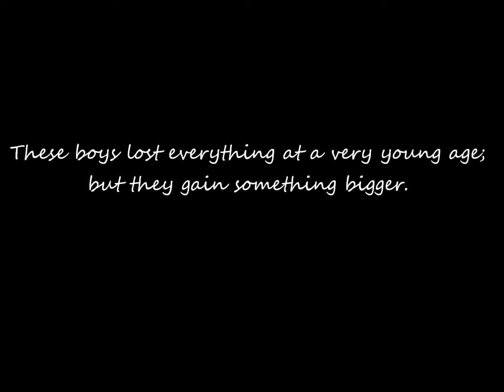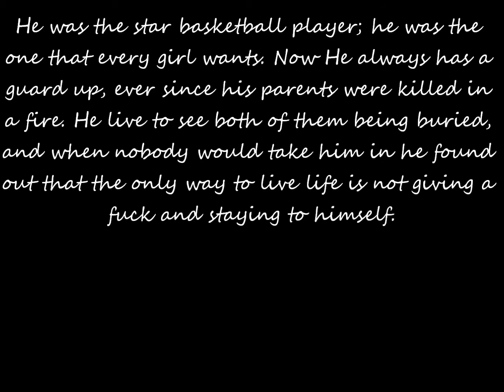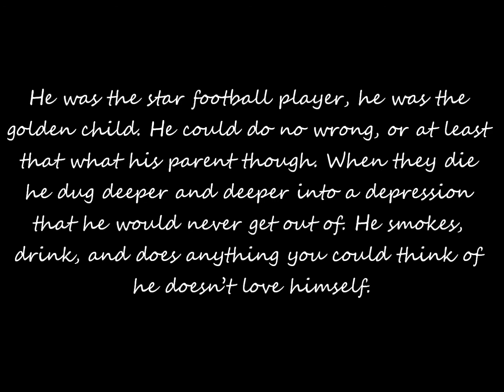♂The Brothers ♂ .O23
Alecie P.o.v

I walked into the kitchen and sat down; I reached for my plate but Monica stopped me.

"Alecie what the fuck happened to you face?" she said staring at my busted lip.

"Uhh I tripped?" I said, she glared at me and if looks could kill let me tell you!

"You got into another fight?" she said, I bit down on my swollen lip and nodded.

She looked at Shannon and everybody just looked at me, "Excuse us for a minute we need to talk to her in private" Monica said to the boys.

I sighed and got up to follow them; I went into Shannon's office and Monica crossed her arms.

"We told you about this fighting business! I don't care what kind of hood rat raised you but you are a part of this family now you will not tarnish our reputation because you want to act like you have no home training"

Tears of anger welled up in my eyes, "How dare you talk to me like that! I'm tired of your shit Monica, you have done so much for me and I appreciate it but hell will freeze over before I let you continue to talk to me the way you do!" I said.

She moved up to me and stood in my face, staring down at me.

"We both know you have a lot more to lose here; I can talk to you however I want to talk to you. If I want to throw you in the basement and lock you in there I can and we both know that you won't speak about it; you wouldn't want to lose everything now would you"
I glared at her and looked past her to see Shannon just standing there, "Fuck you" I said I walked out and grabbed my keys off the table I slammed the front door and got into my car.

I started to drive off down the rode the tears in my eyes falling rapidly now.

Chris P.o.v

Alecie came out the room and she looked like she was crying.

"What wrong with you?" Julian said but she just ignored him and grabbed her car keys slamming the door.

Monica and Shannon came back out the room and Monica smiled at us while Shannon just looks guilty.

"What happened to Alecie?" I snapped at Monica because I know she had to say something pretty fucked up for Alecie to cry; Alecie doesn't seem like the sensitive type.

"Nothing that is important trusts me" she said and started to eat again.

I heard someone stumbling up the stairs and then I heard then let out a grunt, I got out of bed and saw Alecie lying on the floor.

"Alecie what's wrong with you?" I said, she looked up and smiled.

"Have you laid on this carpet lately it soooooooo soooooft" she said slurring her words, was she seriously drunk.

I went over and pick her up I took her to her room and laid her on the bed.

"Noooo this isn't soft!" she yelled at me, I shook my head I took her shoes off and laid her in the bed.

When I was getting up she wrapped her arms around my neck, "Don't leave me here I'm scared of the dark" she said, I shook my head she is needy when she is drunk.

"Alecie you sleep in the dark every night tonight is no different your just drunk" I said tried to remove her arms she held on tighter.

"NOOOOO" she said, I 'sshhed' her if Monica came in her and saw her I don't think it would end well.

I sighed and climbed in the bed with her, she continued to hold my neck with her arms.

"Guess what?" she said breaking the silence.

I sighed I thought she was asleep, "What?" I snapped

She giggled, "Hey-Hey-Hey don't get snippy mister" she said laughing again.

I sighed again, "What is it Alecie?"

"Okay when I was 7 years old my mom she pushed my down the stairs because I knocked over her favorite vase but I swear it was an accident. So don't you get mad at me too" she said giggling again.

I froze underneath her, "Monica did that to Youu?" I asked.

She scoffed, "Oh God no! Id beat Monica's ass! Beside she's not my mom" she said.

"W-what?" she nodded, "Yup my mom was a very very bad lady" she said.

"Alecie I don't think you should be telling me this" I said, she sat up and looked at me.

"Why not silly you my buddy and you're a good listener" she said giggling again.

"But I-" she cut me off when her color drained from her face.

"I think I'm going to be sick" she said getting up and running to the bathroom, I sighed and walked in the pulling her hair back.